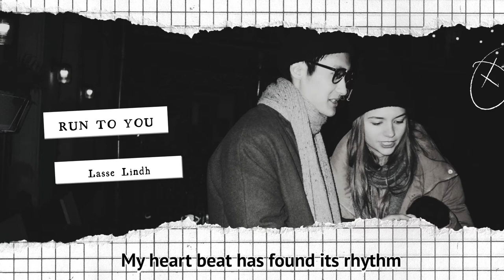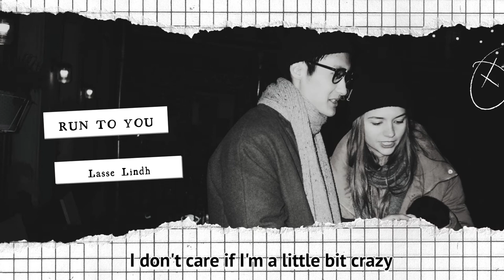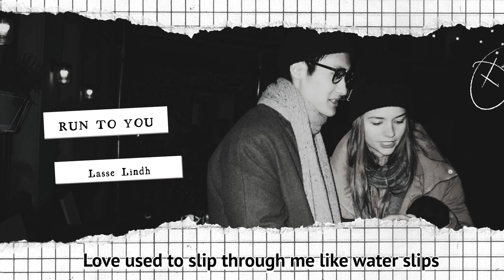[Lyrics video] Run to you - Lasse Lindh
🎶 Lyrics video: Run to you by Sarah's corner
🎤 Singer: Lasse Lindh

Lyrics:

With you Everything seems so easy
With you My heart beat has found its rhythm
With you I'm so close to finding my home
With you I dont care if I'm a little bit crazy
Cause with you nothing's wrong
I was broken I was wasted
Then you came like an angel in the rain
Love used to slip through me like waters slips through hands
But with you it changed I know I feel I'm closer to your heart
I am run... run... run to you And I'll keep you safe forever
Through the tears trough the love and all the nights we share
Don't you know my love don't you know
Two hearts can beat as One
Love used to slip through me like water slips
Through hands but no more
No more lonely nights no more no more
So c'mon c'mon hold on hold on hold on
Through the tears through the love and all the nights we share
Don't you know my love don't you know Two Hearts can...
Don't you know Two hearts can beat as One.

🎶 🎶 If you have any questions or complaints about the image rights as well as the audio in the video, please kindly contact me directly at: and I will contact you immediately.
The video will be taken down if there is any response from the author.

From Sarah with ❤️